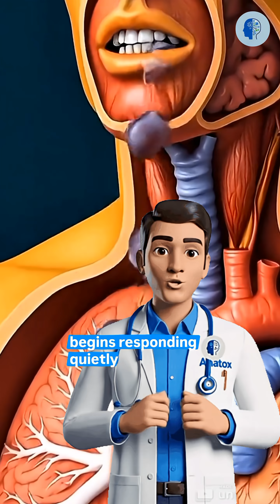The Moment You Eat Grapes… Your Body Reacts Instantly 🍇😳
Grapes may seem light and refreshing, but once you eat them, your body begins a quiet chain of internal reactions.
From hydration and digestion to cellular protection, this video visually explores what happens beneath the surface.

This content is created for learning and visual understanding only.
Not an exact medical depiction or health advice.

grapes health benefits, eating grapes effects, grapes inside human body, fruit digestion process, antioxidants grapes, hydration foods, human body animation, food science visuals